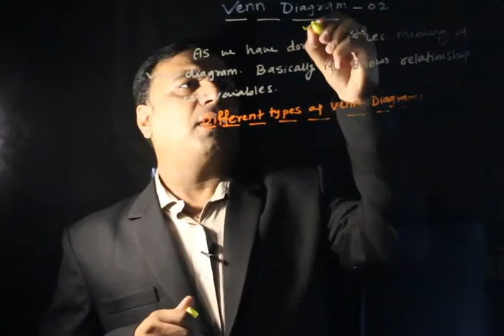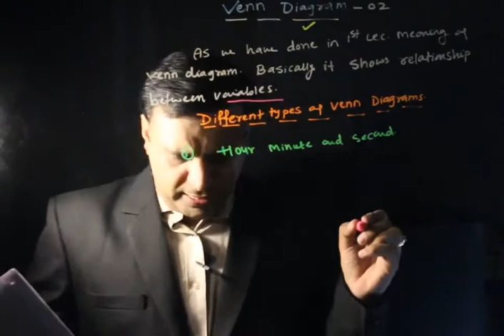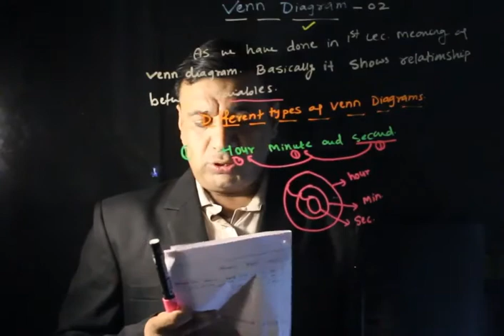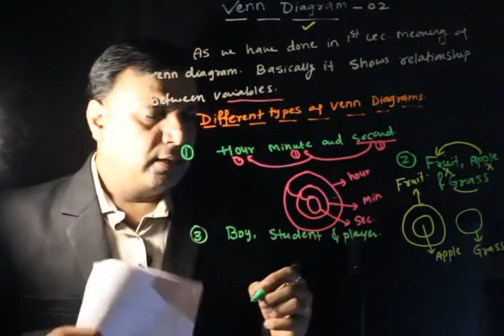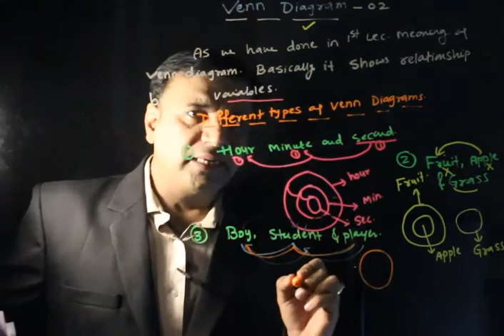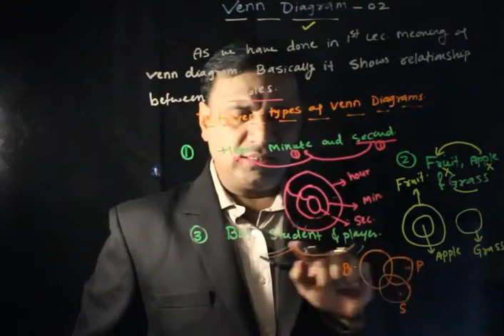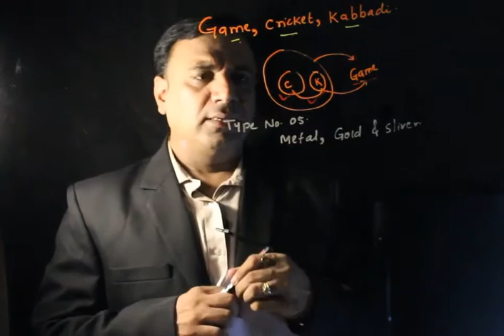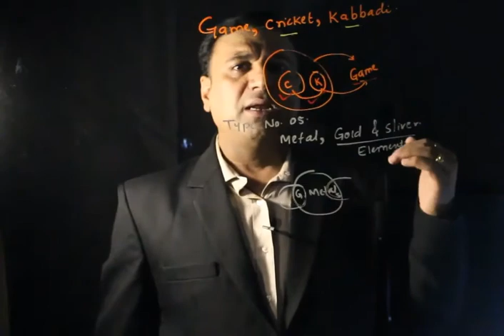UGC NET VENN DIAGRAM - REASONING PART TWO...,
LIVE LESSONS ON FINANCIAL MANAGEMENT ON UNACDEMY  WILL START FROM 11TH SEPTEMBER, 2019. LINK WILL BE SHARED SOON IN TWO DAYS TIME.
ON UNACADEMY:  REFEERAL CODE: VINOD14101975

NTA UGC NET : PAPER ONE : LOGICAL REASONING: VENN DIAGRAM PART TWO
YOU CAN JOIN OUR WHATSAPP GROUP….FOR NET SET FREE NOTES GUIDANCE ETC.

Hello Friends, In the above  lesson AN EDUCATOR IS TAKING LECTURE OF LOGCIAL VENN DIAGRAM PART TWO AND VERY SOON PART THREE WILL ALSO UPLOADED.  So friends for daily update you can subscribe our channel like and share in your all groups, For  your easy reference we are attaching a play list earlier three mock test which was offline all these are and were prepared  AS PER  REVISED SYLLABUS with effect from 2019 as well as list of all Mock test including all REASONING SUMS, As you know that everyday we are coming LIVE IN BETWEEN 6.15 P.M. TO 7.15 P.M. It’s an humble request to you all that please subscribe videos of Bhavna Net/Set Academy and share the videos as others will also get benefited and you can subscribe to our facebook , Instagram and linkdin:
Unacademy: Follow on Unacademy, preparing lessons on Int. Bus.

YouTube: Bhavna Net/Set Academy.
Thanks and Regards Dr. Vinod S. Chandwani